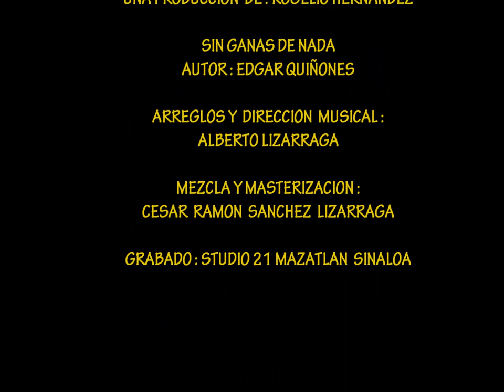Rogelio Hernandez y su plebada SIN GANAS DE NADA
ESTRENO 2014
1ER SENCILLO  SEGUNDA PRODUCCION MUSICAL DISCOGRAFICA